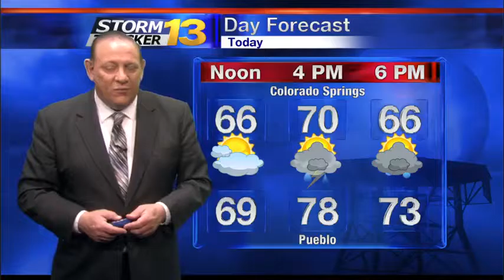8AM ANCHORING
8AM ANCHORING